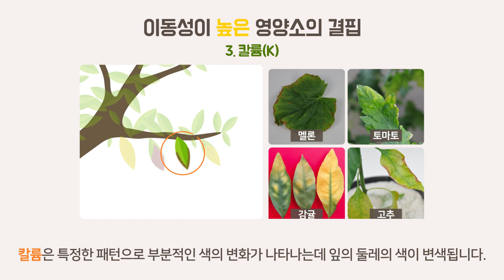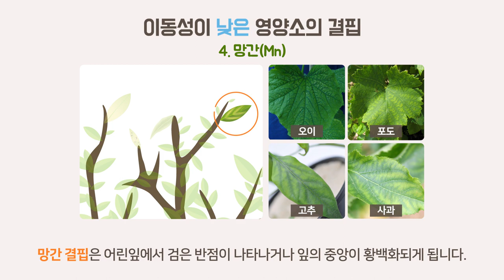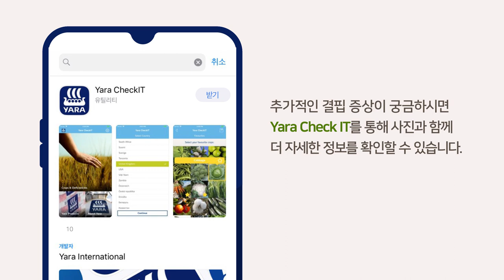손쉽게 양분결핍 알아내는 법 | 농사 100단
야라코리아를 통해 손쉽게 양분결핍을 진단하는 방법에 대해 알려드리겠습니다.

이동성이 높은 영양소에는 질소(N), 인산(P), 칼륨(K), 마그네슘(Mg)이 있습니다.
위 양분들은 이동성이 높기 때문에 주로 하옆의 오래된 잎에서 결핍 증상이 나타납니다.

반면에 이동성이 낮은 철(Fe), 아연(Zn), 구리(Cu), 망간(Mn) 등은
상단의 어린 잎, 새로운 조직 및 과실에서 결핍 증상이 나타납니다.

특히, 칼슘(Ca)과 붕소(B) 는 이동성이 낮으면서도 새로운 조직이나 과실에서 결핍 증상을 보입니다.

영상을 통해 양분들의 결핍증상을 사진으로 확인하실 수 있습니다.

더 다양한 결핍 증상은 [Yara Check IT] 어플을 다운받으시면 확인하실 수 있습니다.

[야라체크잇] 어플 다운로드 링크